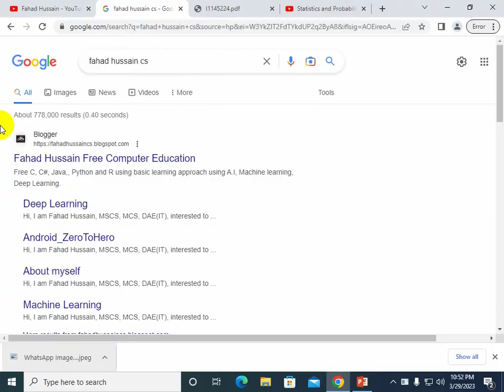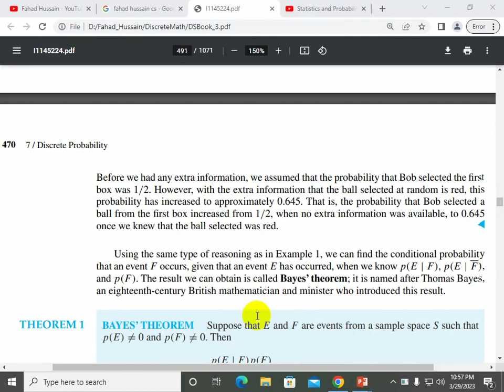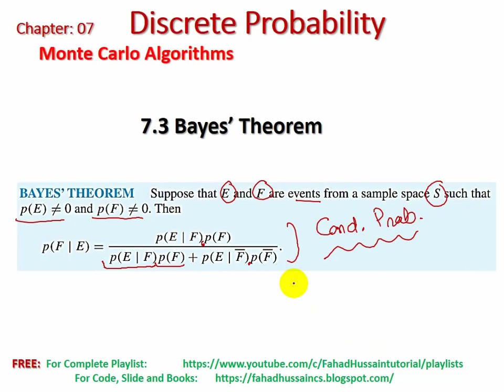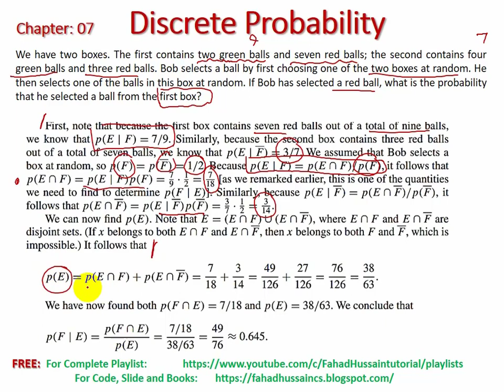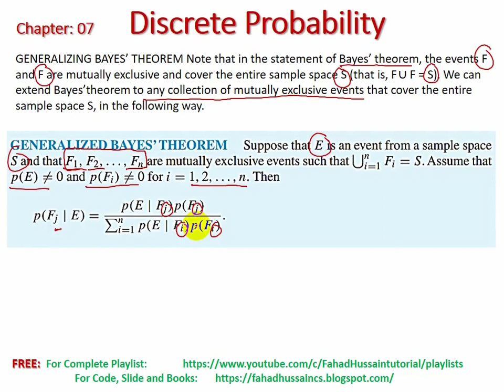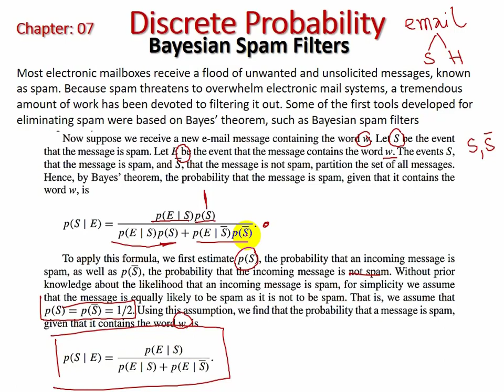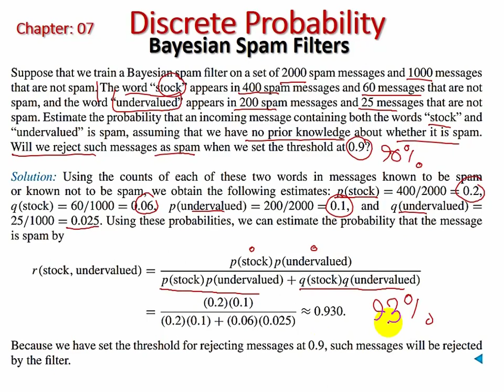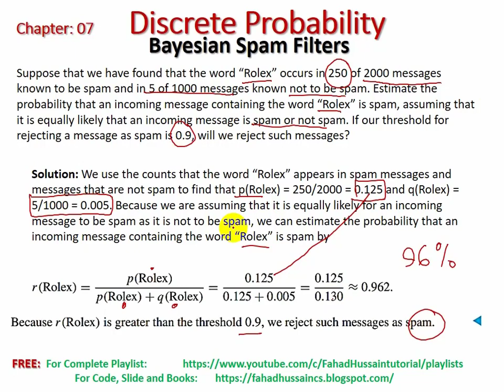Lesson 70: Bayes’ Theorem | GENERALIZING BAYES’ THEOREM | Bayesian Spam Filters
Discrete mathematics is the study of mathematical structures that are countable or otherwise distinct and separable which is used in the Data Science and Machine Learning including Examples of structures that are discrete are combinations, graphs, and logical statements. Discrete structures can be finite or infinite.

Fahad Hussain, prepared this course based on latest trending, basic concept and state of the art practical approach from VERY SCRATCH!!!
Stay in touch if you have any query, suggestion do comment!  Do subscribe the channel and share to others learner, because this is not only the course it is your dream to start your career in Data Science, Machine Learning and Artificial Intelligence!!!

 APPLYING BAYES’ THEOREM in problems Bayes’ Theorem in discrete mathematics GENERALIZING BAYES’ THEOREM in hindi Bayesian Spam Filters in discrete mathematics Bayesian Spam Filters in hindi What is Discrete Mathematics discrete mathematics for computer science.